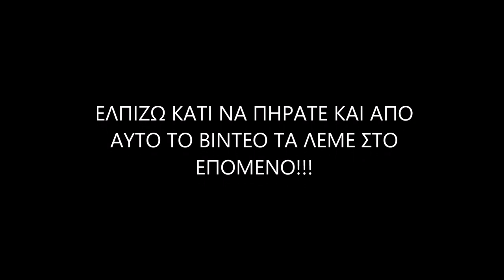ΤΙ ΕΙΝΑΙ ΤΟ RPE 1RM% ΚΑΙ RIR ΣΕ ΕΝΑ ΠΡΟΓΡΑΜΜΑ ΜΕ ΒΑΡΗ ??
Λοιπόν με λίγα λόγια το RPE είναι rated percieved exertion, το RIR είναι reps in reserve και το 1RM%  one rep max όλα αυτά είναι τρόποι καθοδήγησης ενός προγράμματος με βάρη για το πώς θα επιλέξεις κατάλληλα την ένταση δηλαδή το φορτίο που θα χρησιμοποιήσεις.